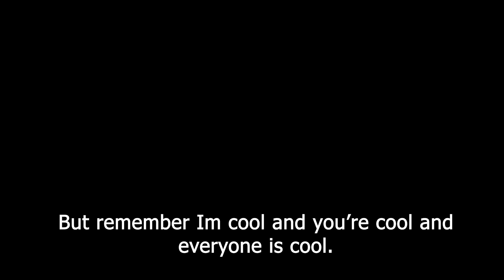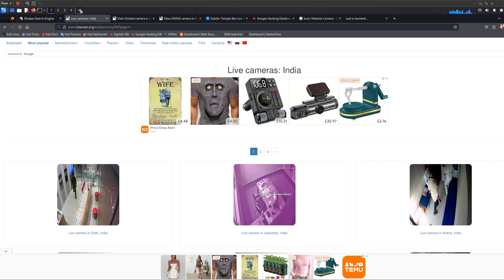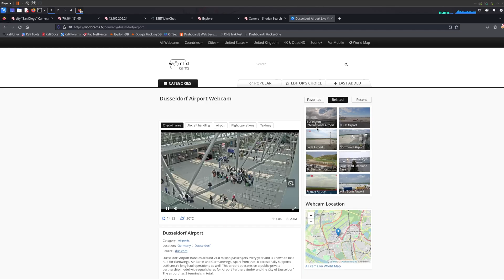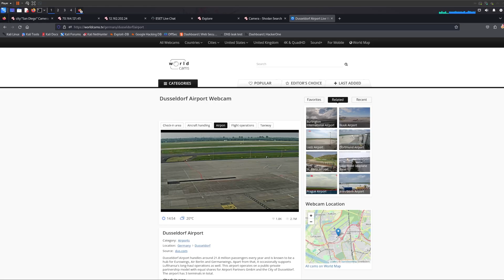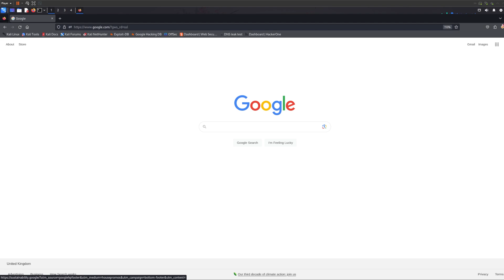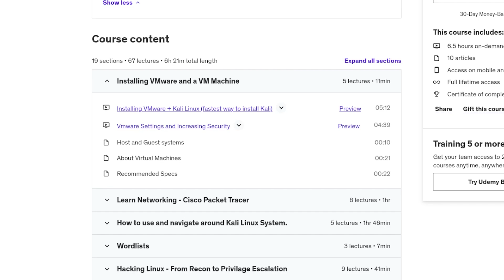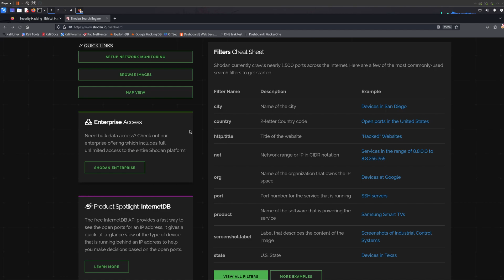Finding INTERESTING CAMERAS on the Public Internet (you can too)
--IGNORE--
shodan,shodan tutorial,shodan search engine,shodan.io tutorial,hacking,shodan api,what is shodan,shodan search engine tutorial,shodan.io